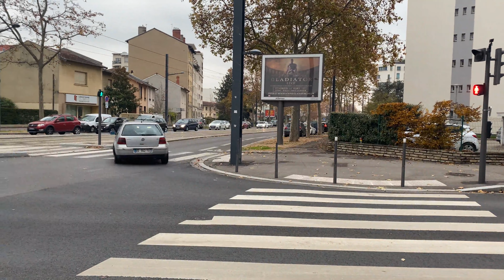WALKING Tour FRANCE, Walk to Mermoz pinel LYON 8, 4k tour, I discovered This place, FRANCE Tour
small stroll in the district of mermoz pinel where the tourists do not go far from the beaten path to bring you a little originality without telling you more I let you enjoy these unique images